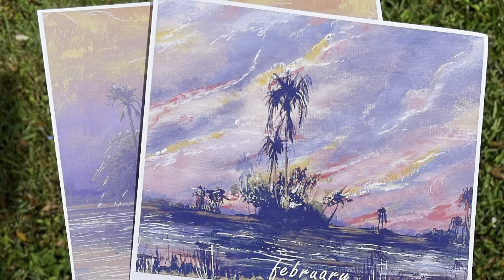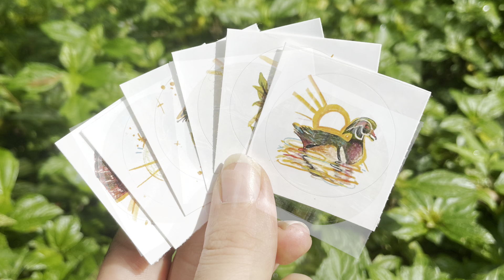Studio Vlog 01: Fast Forward Through October 🍂 Clay Workshops Mural Painting Guache Florida Hunting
Welcome 💫

✨ Stickers and Prints are NOW available in my online shop.✨

In this video we fast forward through my October. You will find process clips of gouache paintings, cozy fires and fall decor, a South Carolina hunting trip, lots of nature, and a little behind the scenes of my lantern clay workshop.

Any feedback is appreciated. Editing videos is new to me, as well as sharing behind the scenes of my life as a freelance artist.

MATERIALS
•Artist’s Loft paint brushes & textured paper
•Washi Tape
•HIMI “Silky Crayon” and “Jelly Cup” Gouache
•Brown Card Stock
•AXNER clay

This Video Was Edited Using iMovie Magic 🪄